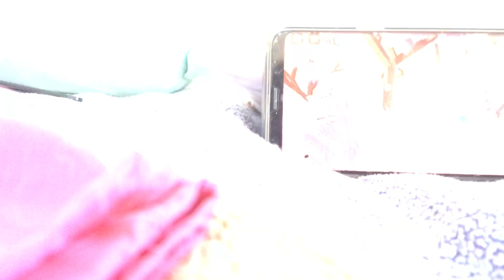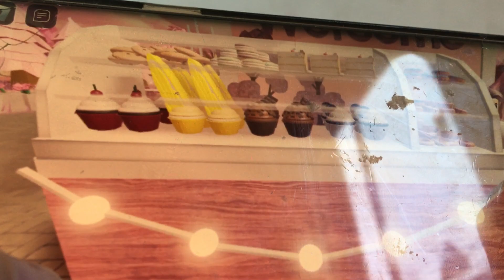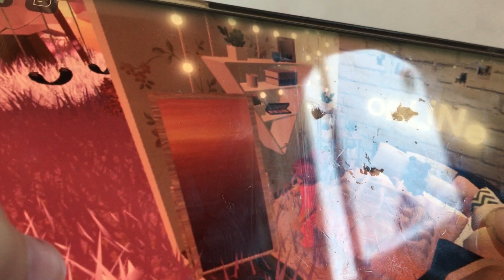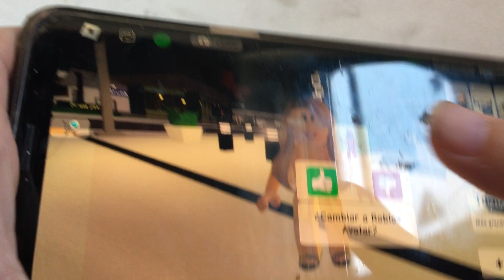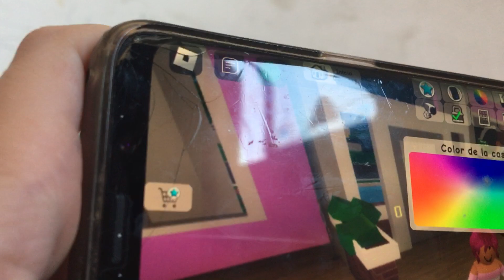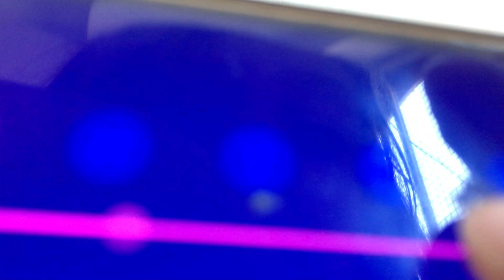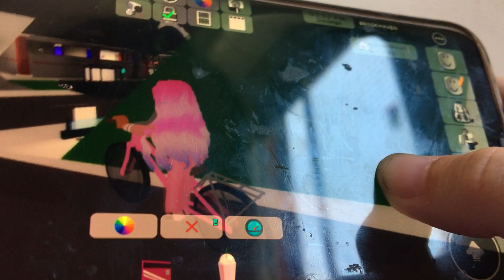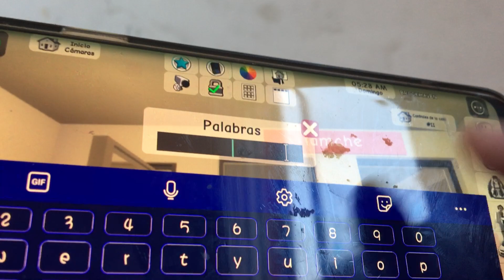24 horas en roblox rosa